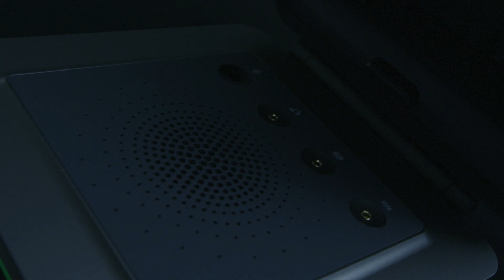An audiologist's experience with Affinity Compact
Affinity Compact is a brand new hearing aid fitting solution from Interacoustics.

In this short video French audiologist Alexandre Durand, B.Sc. talks about his initial expression of the Affinity Compact. He has helped test the device pre-launch.
Mr. Durand operates two Sonance Audition clinics in southern France, and now uses the Affinity Compact for all his appointments.

Affinity Compact is a fully modular solution with four configurations and customizable software.
You can upgrade the Affinity Compact as your business grows.

The full clinical solution offers all software modules, including hearing instrument testing. You can do audiometry, real ear measurement, RECD and visual speech mapping. The soft close lid makes Affinity Compact a fully closed test box.

or contact your local distributor.